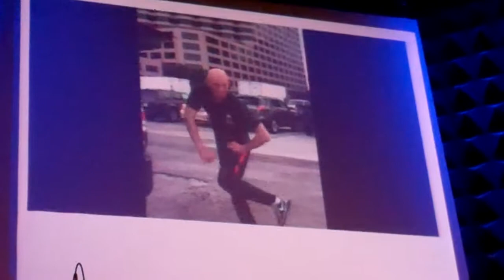"Abraham Lincoln: Vampire Hunter" Behind the Scenes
Behind the Scenes footage of "Abraham Lincoln: Vampire Hunter" presented by Benjamin Walker at Find the Funny on 10/2/12.

Filmed off a projector, live, while laughing: not the best version.